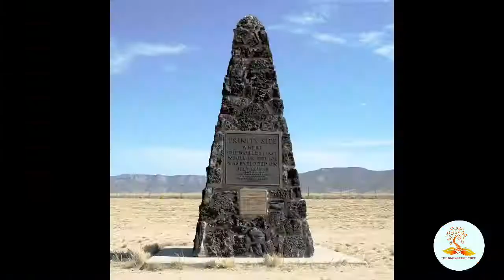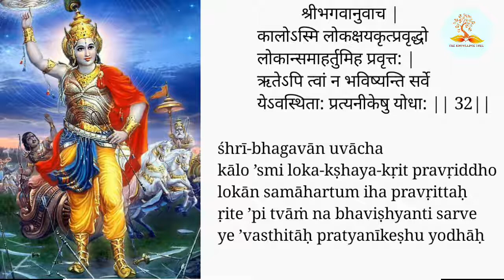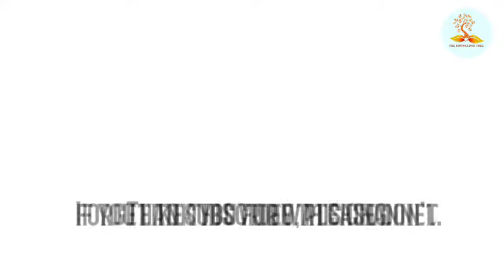Trinity Nuclear Test || J. Robert Oppenheimer and Bhagavad Gita || in Hindi with English subtitle